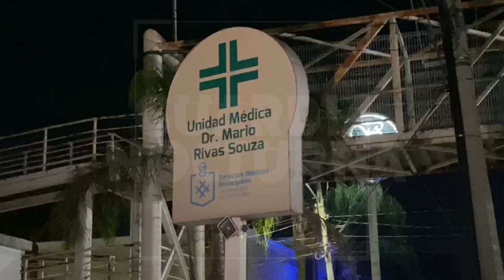Averigua por qué un hombre terminó en una sala de urgencias